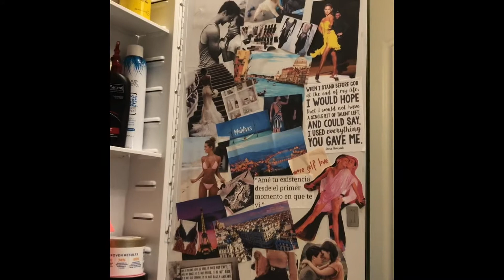Melissa’s Productive Quarantime! ❤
Melissa gets crafty and inspired during her quarantine!

about
Laundry Lab is an experimental, student-led design collective and EVIT brand - our pals spend two years learning & making work together out of the EVIT Fashion Design & Merchandising Studio, based in Mesa, Arizona.
We're collaborators, communicators, problem-solvers, and critical thinkers who specialize in zero-waste practices, self-love, and handwritten thank you notes.
Pal around with us as we develop our latest collective collection